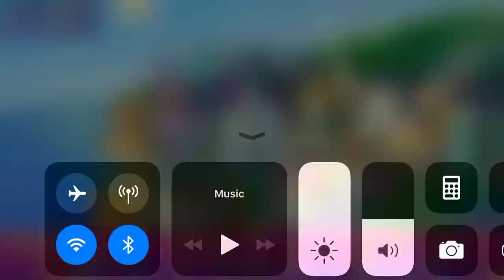What shall I wear!? Urgh description and comment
MovieStarPlanet: isthatgirl